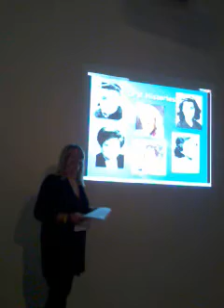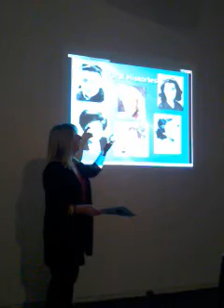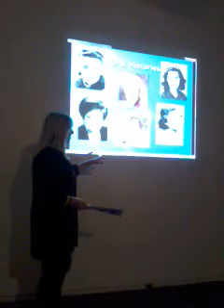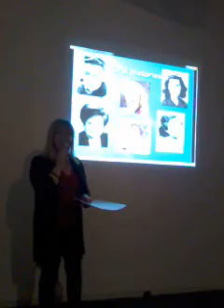Marian McQueen of the Anne Frank Trust UK on Women and Resistance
To celebrate International Women's Day 2013, the Anne Frank Trust UK held a public talk titled 50 Shades of Resistance, where the lives of women involved in the resistance of WW2  were debated. From the Special Operations Executive to those involved in the European Resistance movements, this short video illustrates the various examples of bravery which the Anne Frank Trust spoke about.